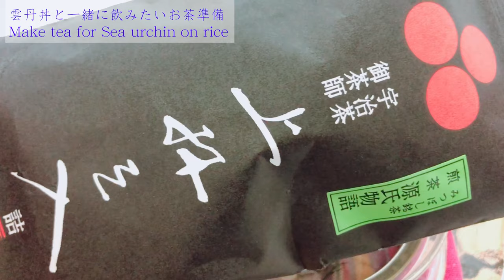DISCOVER JAPAN--SEA URCHIN(Interesting information and how to eat!)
Seaurchin
Did you know, 80% of total sea urchin catch of whole world consumed in Japan? So today, I would like to introduce sea urchin to you :)!
Agenda of this video:
1. Interesting information about sea urchin
2. How did I fall in love with sea urchin
3. 2 popular ways to eat sea urchin in Japan
    - sea urchin on rice
    - sea urchin pasta

1. Interesting information about sea urchin
Sea urchin is a very unique creature, please check below to find how "Unique" they are!!
    - Sea urchin have no heart & nerves
    - You can find them all over the sea, from shore reef to deep sea.
    - There are around 900 species
    - Some species possible to live over 200 years
    - Most of species have spines, some of them the spines are poisonous
    - The best season to eat sea urchin is August ( *Depends on species)
    - Testis & Ovaries of sea urchin are eatable, so right before spawning season is best to eat.

2. How did I fall in love with sea urchin
First time I saw sea urchin, I did not think it is for food because it looks so strange for me. And I did not even try.
3 years ago, I went to Japanese sushi restaurant. Since we ordered course, there was sea urchin inside the course. I had no choice but to eat because I did not want to be rude. It turned out that changed my life and sea urchin became one of my favorite food !!

3. 2 popular ways to eat sea urchin in Japan
      Ingredients:
        Sea urchin, Sashimi soy sauce, shredded seaweed, Wasabi, Shiso, Rice
      Tea:
        Japanese green tea

    - sea urchin pasta
      Ingredients:
        Sea urchin, onion, garlic, pasta, white wine for cooking, fresh cream,
        dried seaweed(shredded seaweed), salt(for pasta), olive oil
      Tea:
        Chrysanthemum tea